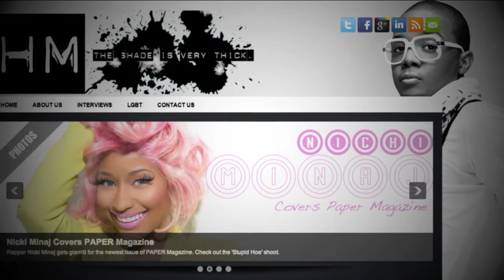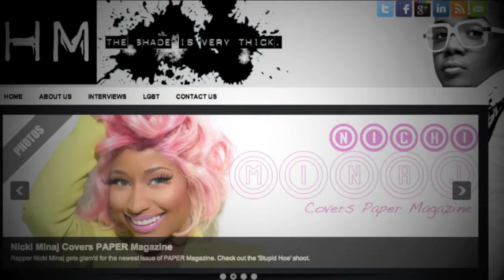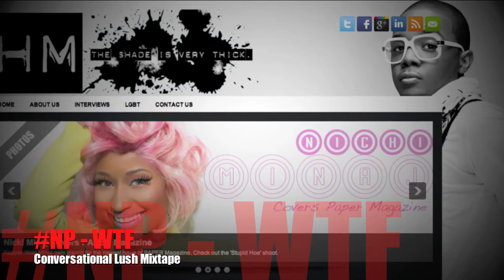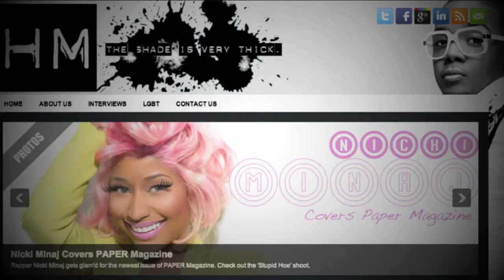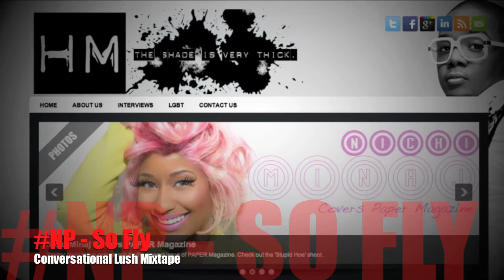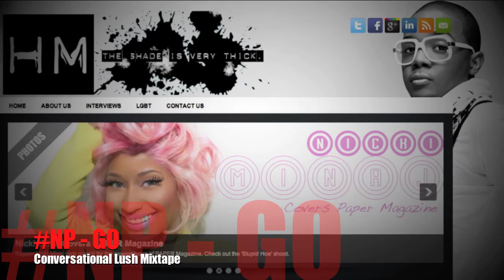HostalMalure.com Interviews Elle Varner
Singer Elle Varner dropped by to discuss her new album, mixtape, Whitney Houston, and more with Hostal Malure